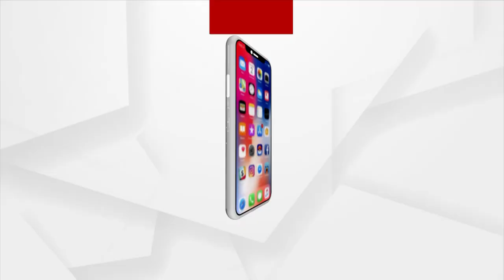ଅଲମ୍ପିକରେ ଭାଗ ନେଇଥିବା ଖେଳାଳିଙ୍କୁ କେରଳର ବାମପନ୍ଥୀ ସରକାରଙ୍କ ଧୋତି ଓ ସାର୍ଟ ପୁରସ୍କାର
ଶୁଣିବାକୁ ଆଶ୍ଚର୍ଯ୍ୟଜନକ ଲାଗୁଥିଲେ ମଧ୍ୟ ସତ୍ୟ I  ଅଲମ୍ପିକରେ ଭାଗ ନେଇଥିବା ନିଜ ରାଜ୍ୟର ଏକମାତ୍ର ଖେଳାଳୀଙ୍କୁ କେରଳର ବାମପନ୍ଥୀ ସରକାରଙ୍କ ବିଚିତ୍ର ପୁରସ୍କାର ଘୋଷଣା I  ମାତ୍ର ଗୋଟିଏ ଧୋତି ଓ ସାର୍ଟ ପୁରସ୍କାର ଦେଇ ନିଜର କର୍ତ୍ତବ୍ୟ ସାରିବାକୁ ପିନାରାୟୀ ସରକାରଙ୍କ ଘୋଷଣାା ଯାହାକୁ ନେଇ ଏବେ ସୃଷ୍ଟି ହୋଇଛି ଚର୍ଚ୍ଚା I